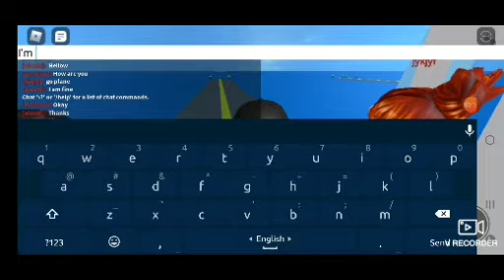roblox meme try not to laugh if you laugh you have to like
did you laugh? tell us on the comments😀